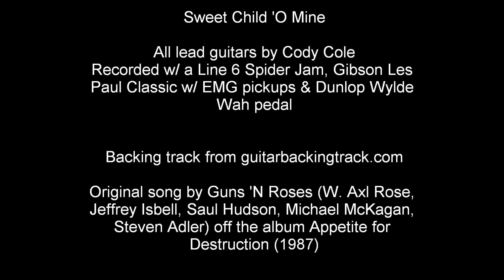Sweet Child 'O Mine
A recorded cover of Sweet Child 'O Mine by Guns 'N Roses. Recorded with a Line 6 Spider Jam, Gibson Les Paul Classic w/ EMG pickups & a Dunlop Wylde wah pedal. All lead guitars by Cody Cole (motleycruevancouver/me).

Original song by Guns 'N Roses (W. Axl Rose, Jeffrey Isbell, Saul Hudson, Michael McKagan, Steven Adler) off Appetite for Destruction (1987).